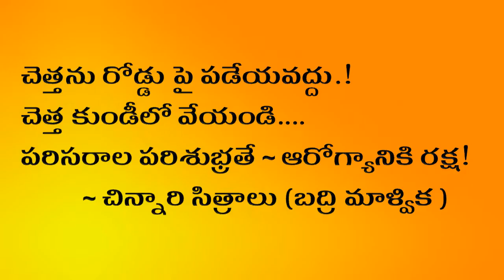Maanvi * Sitrala Singidi* Part-1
Maanvi (Malvika Badri) giving message on Swach Bharat.